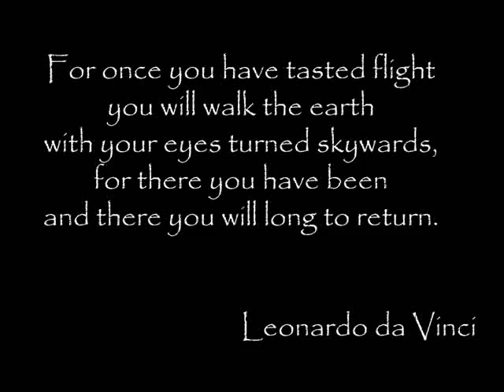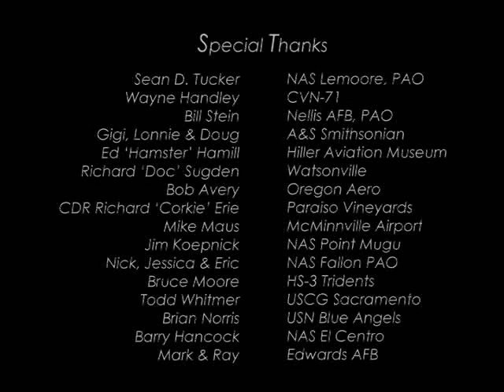Best Aviation Images of 2005, TVR Photography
Compilation of the best aviation images of 2005 by Tyson V. Rininger of TVR Photography.  Photos taken from all over the United States including Sean D. Tucker, Wayne Handley, Bill Stein, Stars of Tomorrow, Ed Hamill, the Blue Angels and the USAF Thunderbirds.  Also Imagery from the USN Legacy Qualifications, USAF Red Flag exercises and the last F-14 Tomcat cruise aboard the USS Theodore Roosevelt.